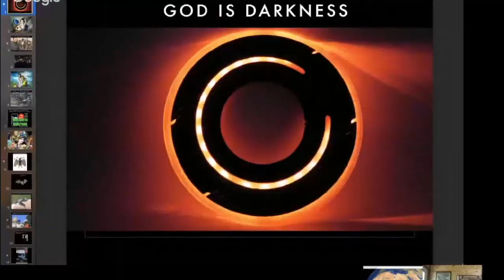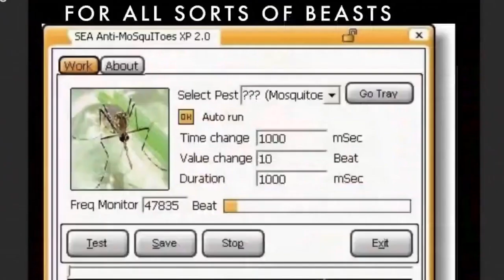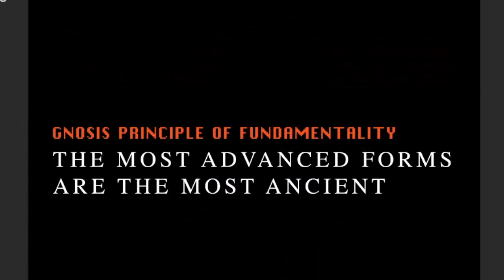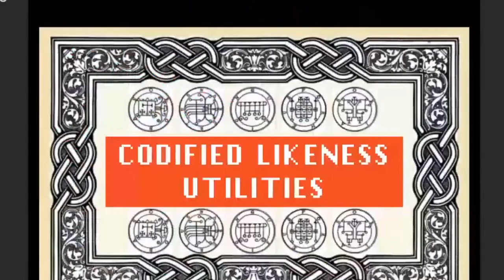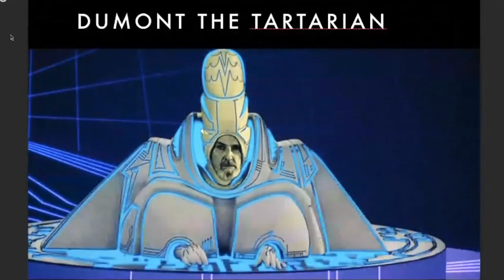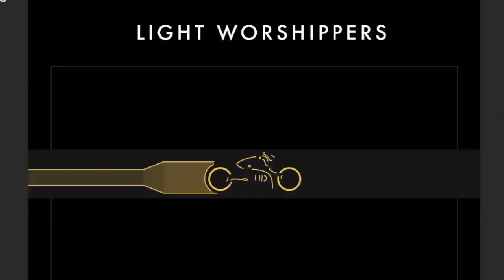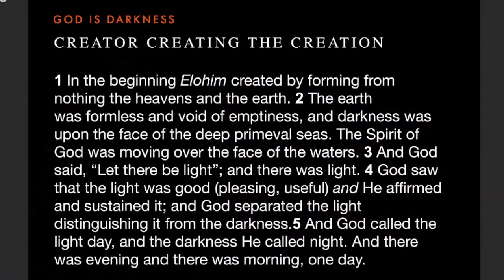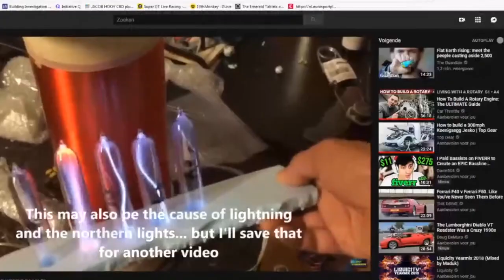Tron the Baptist - Bats are Good, Mosquitos are Evil - God is Darkness, Lucifer is Light - Xirtus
Produced by Mike 13th Monkey @Mikeyaware
TartarSource Tartary Source the Clœrififix / Clerifics / Clerifix / Clarifix etc .. Tartary Xirtus Clœrifix Explain it all: Free and Made Possible by You.
featuring Britne Secretartarian